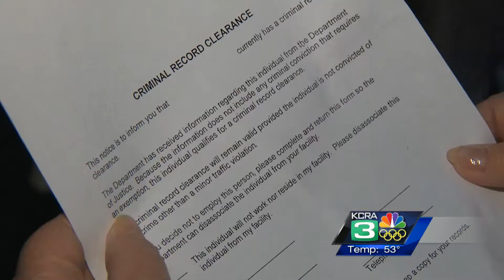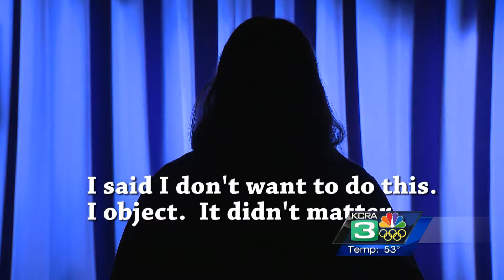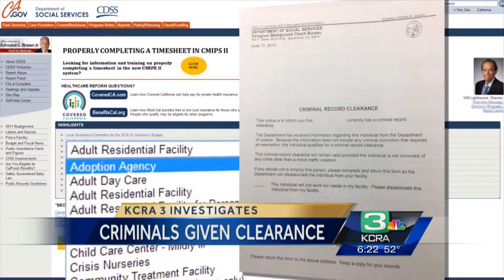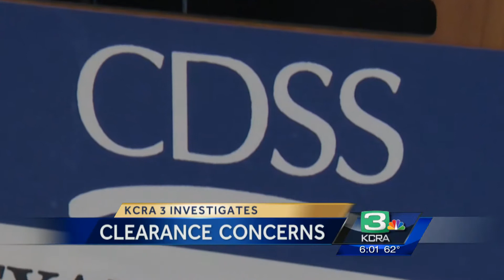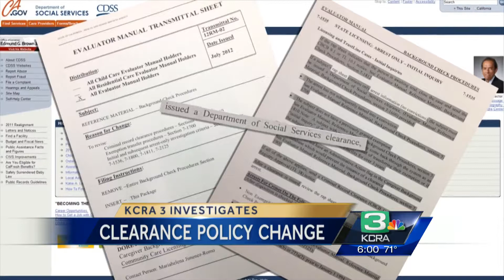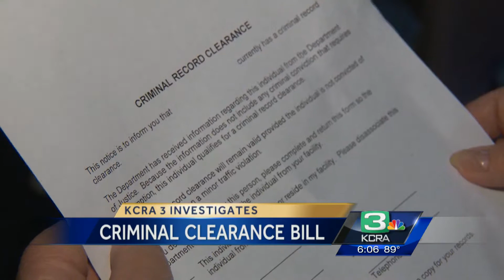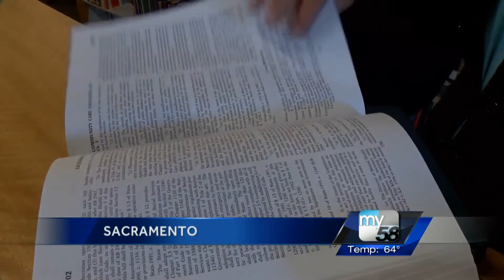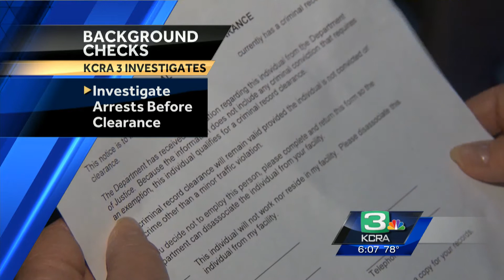IRE Entry: In the Background: a KCRA-3 Investigation